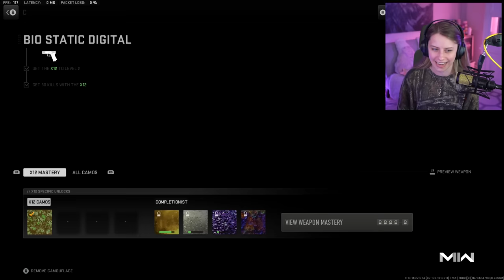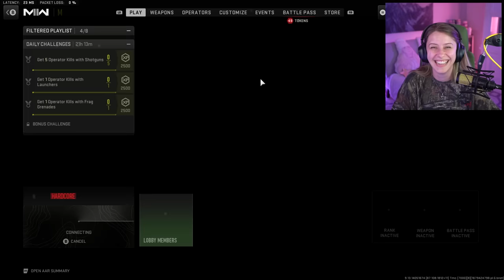GOLD PISTOLS! the grind continues yaaaay pew pew 💛 Road to Orion - Pistols (MW2)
HEY GUYS ARE WE HAVING FUN YET!? I have to slow down how much I play this game so I don't accidentally unlock camos. I am fine, this is fine, I can't wait to zip through this grind after I come back from Boston so I can snipe or something.

If you're reading this, comment your favorite pistol in any CoD game! The M1911 from Black Ops is the greatest in the entire franchise and I don't think I can be convinced otherwise unless I thought about it hard enough LOL